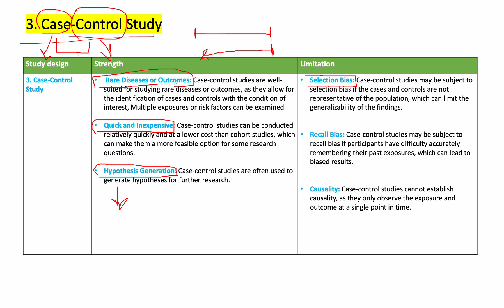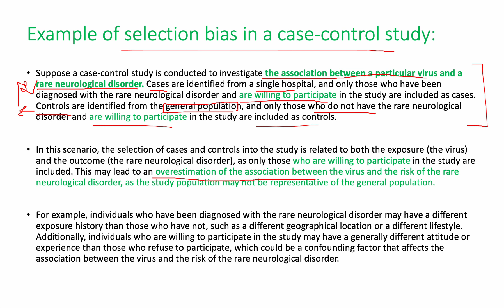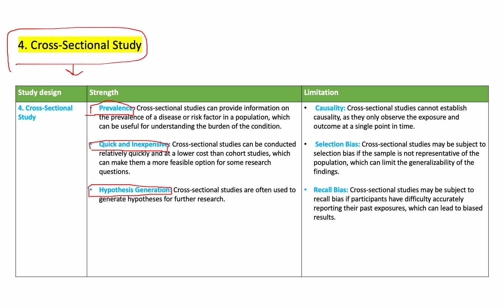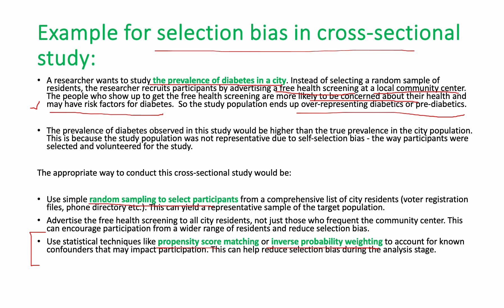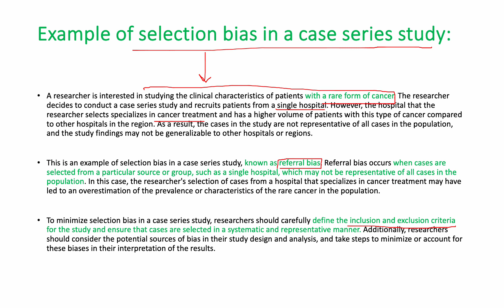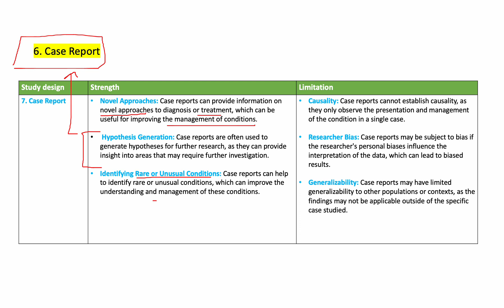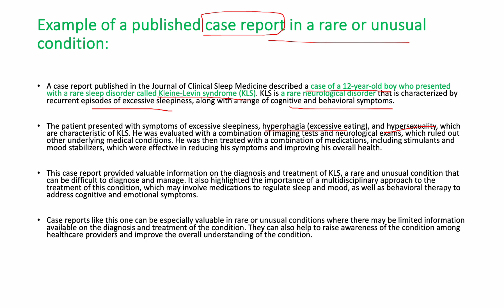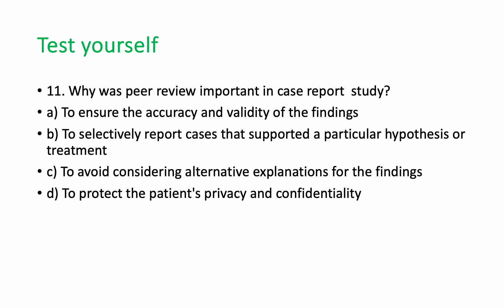Second lecture research part 3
Content covered

1-case-control study
2-cross-sectional study
3- case series study
4-case report study